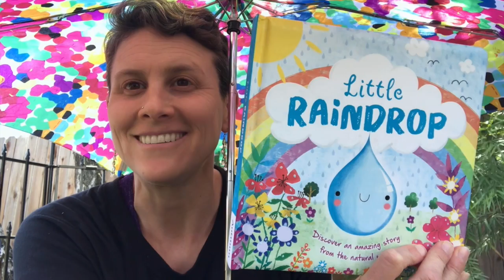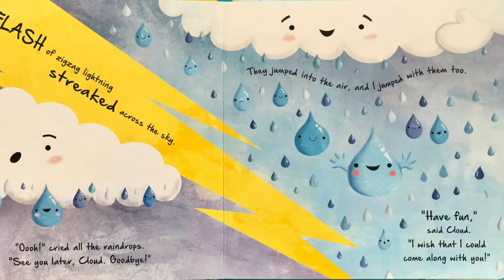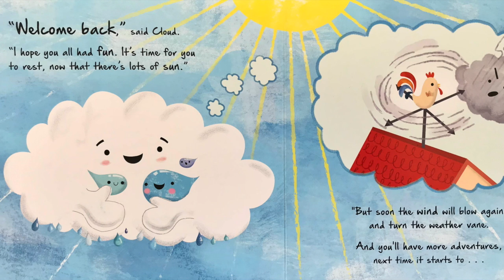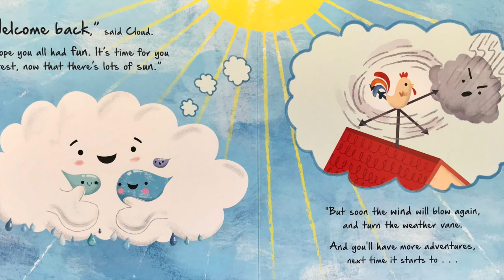LIttle Raindrop - The Water Cycle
This video is about LIttle Raindrop - The Water Cycle